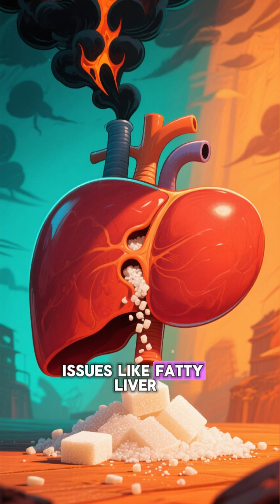“What Happens If You Eat Too Much Sugar ?– mind snap"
Sugar is everywhere… but too much can harm your body.
From blood sugar spikes to fatty liver and brain cravings —
discover what really happens when you eat too much sugar.

Only on MindSnap ⚡ — shocking human body facts every day.